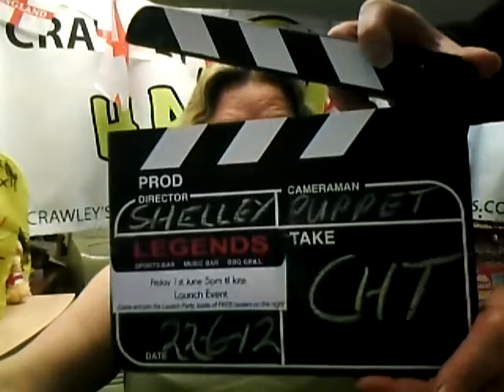Friday 22nd June CHT TV